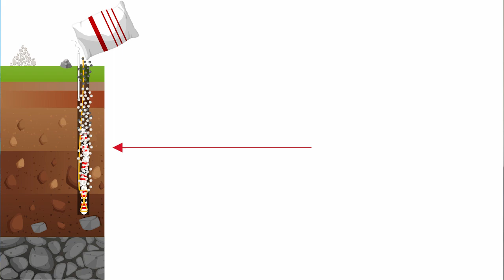Banco de rocas ¿Cómo se explota? ¿Cómo se produce?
En el banco de Roca Chipehua, en Salina Cruz Oaxaca, se extraen fragmentos de roca que luego se utilizarán para la construcción de un rompeolas.
Conoce cómo se produce, cómo hace la explosión, y como los transportan a su destino final.

Somos 🔴RECSA una empresa 100% mexicana dedicada a la construcción.
Entra a nuestro canal y conoce todos nuestros proyectos.